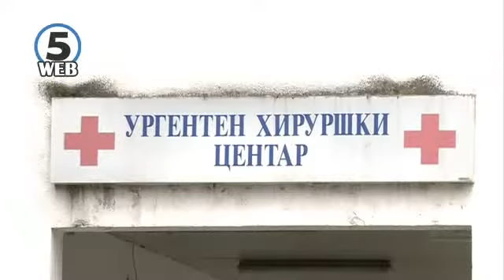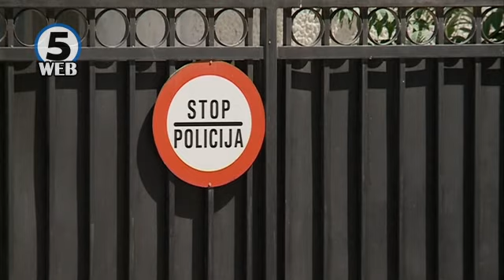МВР и натаму трага по напаѓачите кои брутално го претепаа 68 – годишниот скопјанец